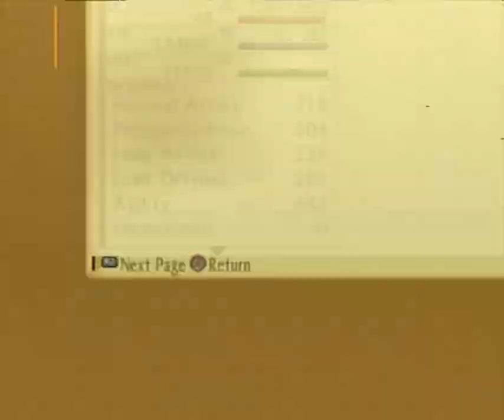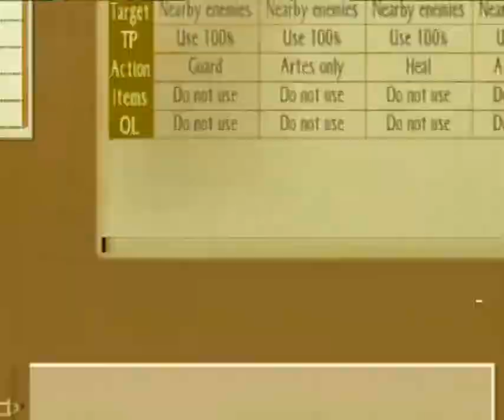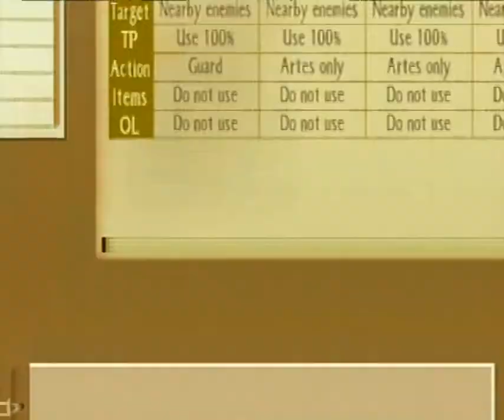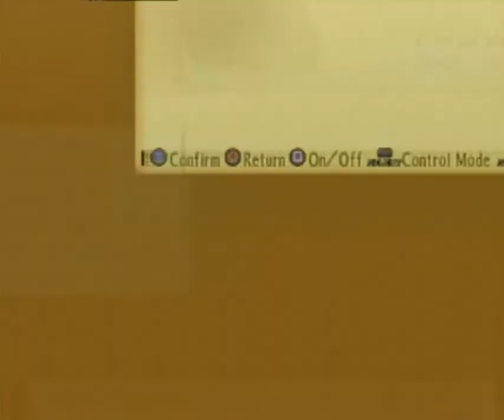Tales of the Abyss: Boss 12: Sync (Default CC-No Free Run-No items-No death-Hard)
Obnoxious ammount of scene before fight XD
It took me only 6 or 7 tries, but ate about 1 hour of my life due to those scenes. God this game needs scene skip and soft reset (you also need to kill your party each time you fail, lol)
Anyway, Sync is really easy, he can easily kill you with comboes but his range sucks. That includes his MAs, which are horrible ranged and will probably not hit you